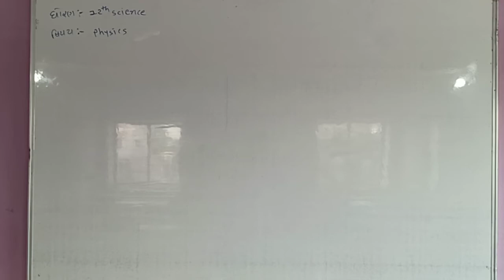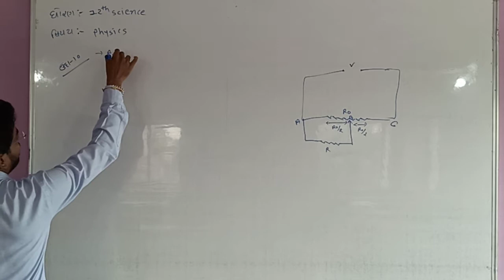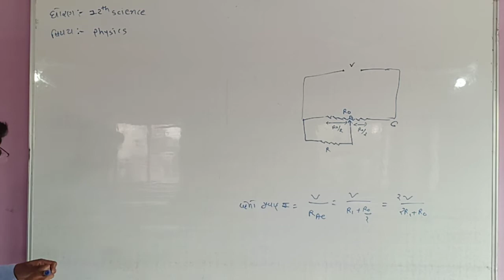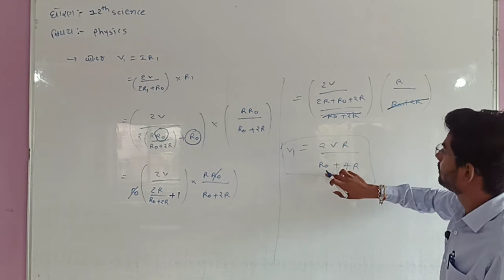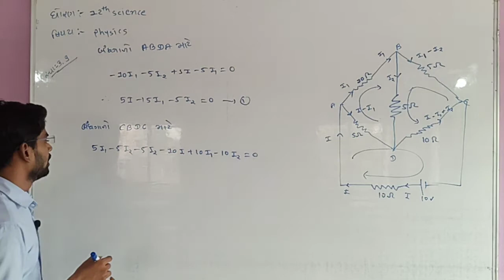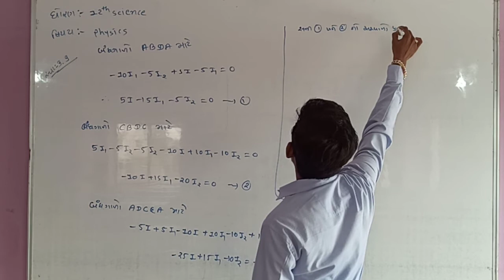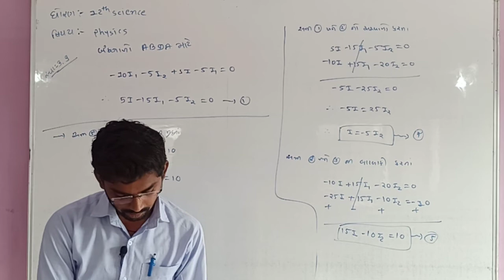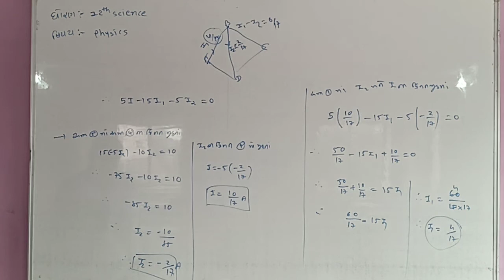12 Science Physics Unit-3 (Bhag-27)